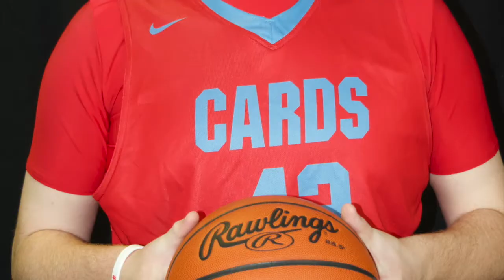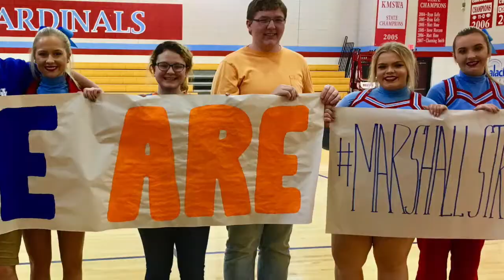SCHS Boys Basketball Senior Night Video 2018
Boys Basketball Seniors:  Korey Hanson, Austin Horn & Sam Robinson
Cheerleaders:  Karlea Maynard, Morgan Dingess, Allison Isaac

Music and Images included within are for entertainment and educational purposes only.

Made with love by Korey's Mom